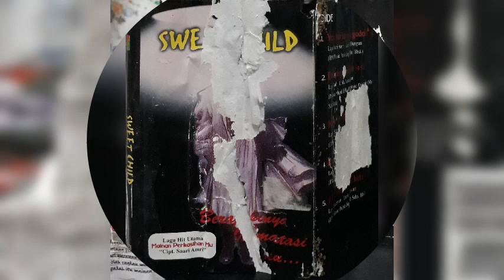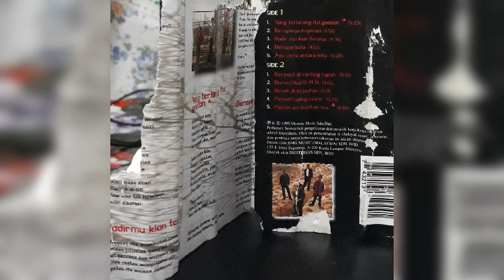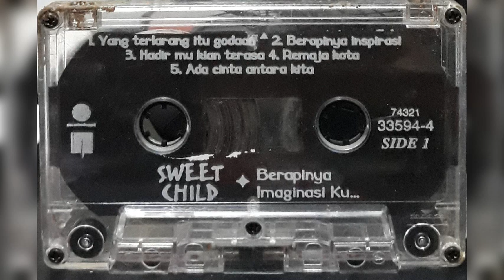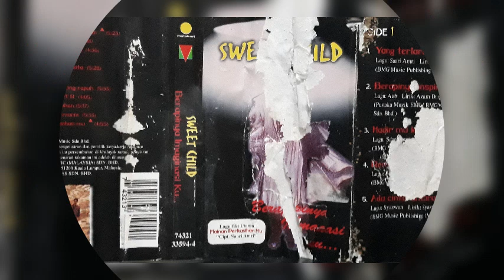Sweet Child - Berapinya Inspirasi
Sweet Child (1995) Berapinya Inspirasi Ku...